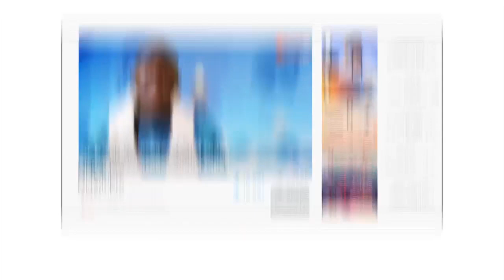OMAR AKASSA THIANTE SAHADATOUL ABRAR 4e JOUR KOOR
Midadi Pro est une chaîne de télévision
Culturelle et religieuse. Sunu yite moy
di bekk tey begal Mouride Yi thi Xassida yi